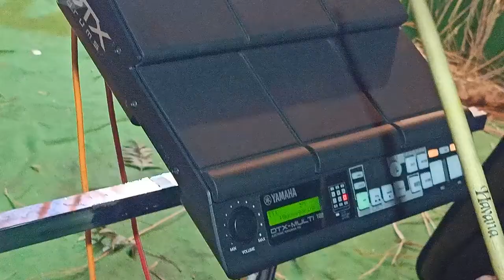chettu meeda rama chilaka ayyappa song